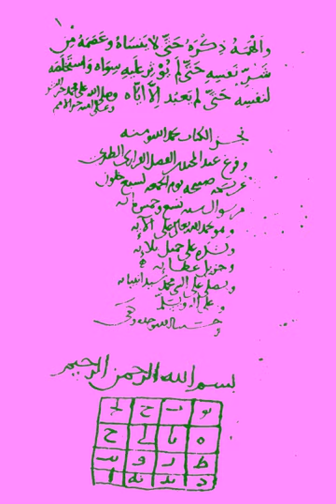Sufism | Wikipedia audio article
00:03:21 1 Definitions
00:04:52 2 Etymology
00:06:05 3 History
00:06:14 3.1 Origins
00:10:58 3.2 As an Islamic discipline
00:14:36 3.3 Formalization of doctrine
00:17:55 3.4 Growth of influence
00:20:08 3.5 Modern era
00:25:32 4 Aims and objectives
00:26:30 4.1 Teachings
00:29:28 4.2 Muhammad
00:32:10 4.2.1 Sufi beliefs about Muhammad
00:33:46 4.3 Sufism and Islamic law
00:35:40 4.4 Traditional Islamic thought and Sufism
00:37:38 4.5 iNeo-Sufism/i
00:39:10 5 Theoretical perspectives
00:40:53 5.1 Contributions to other domains of scholarship
00:42:49 6 Devotional practices of Sufis
00:45:52 6.1 Dhikr
00:47:44 6.2 Muraqaba
00:49:08 6.3 Sufi whirling
00:50:58 6.4 Music
00:51:49 7 Saints
00:53:59 7.1 Visitation
00:55:10 7.2 Miracles
00:56:06 8 Persecution
00:57:20 9 Prominent Sufis
00:57:29 9.1 Abdul-Qadir Gilani
00:58:50 9.2 Abul Hasan ash-Shadhili
00:59:47 9.3 Ahmad al-Tijani
01:00:21 9.4 Bayazid Bastami
01:00:48 9.5 Bawa Muhaiyaddeen
01:01:41 9.6 Ibn Arabi
01:02:48 9.7 Junayd of Baghdad
01:03:45 9.8 Mansur Al-Hallaj
01:04:38 9.9 Moinuddin Chishti
01:05:55 9.10 Rabi'a al-'Adawiyya
01:07:08 10 Shrines
01:07:54 11 Major Sufi orders
01:08:33 11.1 Bektashi
01:08:59 11.2 Chishti
01:09:42 11.3 Kubrawiya
01:10:20 11.4 Mawlawiyya
01:10:35 11.5 Muridiyya
01:10:53 11.6 Naqshbandi
01:11:59 11.7 Nimatullahi
01:12:36 11.8 Qadiri
01:13:22 11.9 Senussi
01:14:08 11.10 Shadiliyya
01:14:44 11.11 Suhrawardiyya
01:15:09 11.12 Tijaniyya
01:15:27 12 Symbols associated with the Sufi Orders
01:15:38 13 Reception
01:15:47 13.1 Perception outside Islam
01:19:05 13.2 Influence on Judaism
01:22:46 14 In popular culture
01:22:56 14.1 Music
01:23:15 14.2 Literature
01:24:01 15 Gallery
01:24:10 16 See also

- Socrates

SUMMARY
Sufism, or Taṣawwuf (Arabic: الْتَّصَوُّف‎; personal noun: صُوفِيّ‎ ṣūfiyy / ṣūfī, مُتَصَوِّف‎ mutaṣawwif), variously defined as "Islamic mysticism", "the inward dimension of Islam" or "the phenomenon of mysticism within Islam",  is mysticism in Islam, "characterized ... [by particular] values, ritual practices, doctrines and institutions" which began very early in Islamic history and represents "the main manifestation and the most important and central crystallization of" mystical practice in Islam. Practitioners of Sufism have been referred to as "Sufis" (Arabic plurals: صُوفِيَّة‎ ṣūfiyyah; صُوفِيُّون‎ ṣūfiyyūn; مُتَصَوُّفََة‎ mutaṣawwifah; مُتَصَوُّفُون‎ mutaṣawwifūn).Historically, Sufis have often belonged to different ṭuruq, or "orders" – congregations formed around a grand master referred to as a wali who traces a direct chain of successive teachers back to the Islamic prophet, Muhammad. These orders meet for spiritual sessions (majalis) in meeting places known as zawiyas, khanqahs or tekke. They strive for ihsan (perfection of worship), as detailed in a hadith: "Ihsan is to worship Allah as if you see Him; if you can't see Him, surely He sees you." Sufis regard Muhammad as al-Insān al-Kāmil, the primary perfect man who exemplifies the morality of God, and see him as their leader and prime spiritual guide.
All Sufi orders trace most of their original precepts from Muhammad through his cousin and son-in-law Ali, with the notable exception of one.
Although the overwhelming majority of Sufis, both pre-modern and modern, were and are adherents of Sunni Islam, there also developed certain strands of Sufi practice within the ambit of Shia Islam during the late medieval period. Although Sufis were opposed to dry legalism, they strictly observed Islamic law and belonged to various schools of Islamic jurisprudence and theology.Sufis have been characterized by their asceticism, especially by their a ...